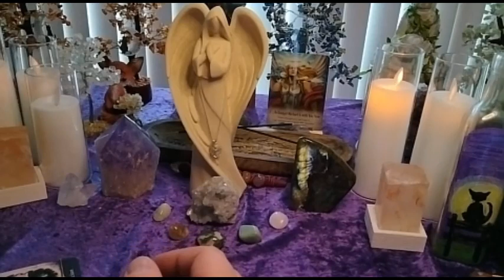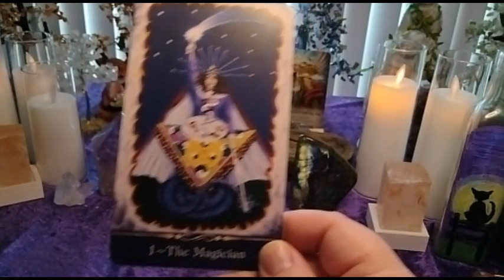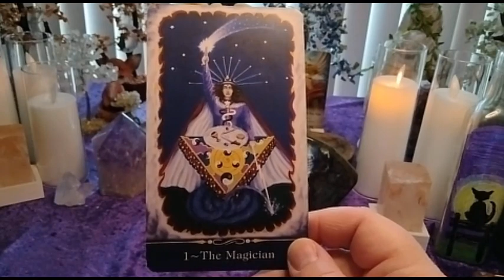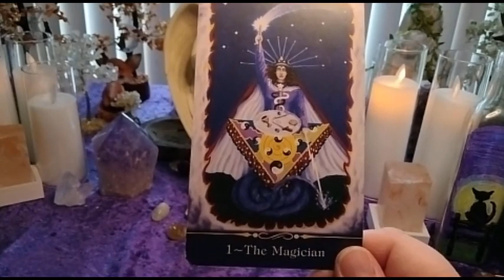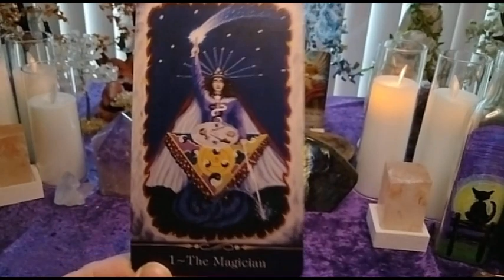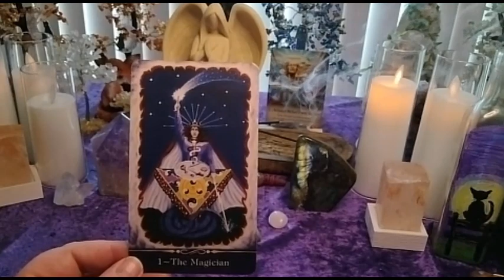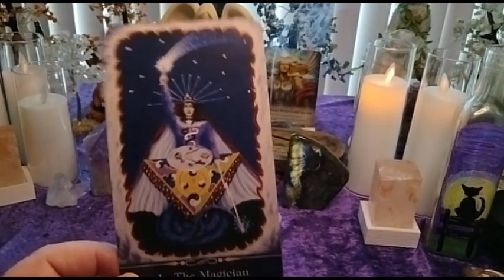The Daily Card March 14, 2023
This is a one card tarot reading for personal reflection and entertainment.

For more intriguing videos vising the Mooncat Tarot channel  @mooncattarot2371

TIMESTAMPS
00:00:00-00:00:13 Intro
00:00:13-00:01:01 Card Selection
00:01:01-00:07:01 One Card Reading

DECKS USED
The Star Tarot by Cathy McClelland

IMAGES
a href=" on Freepik